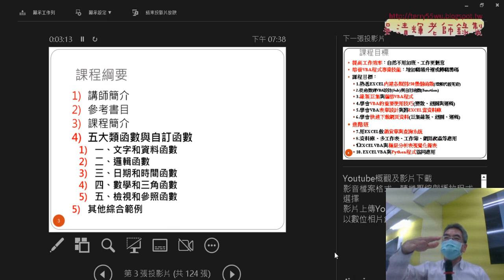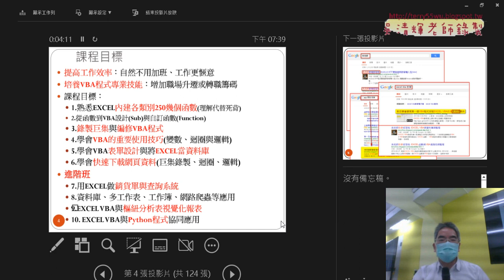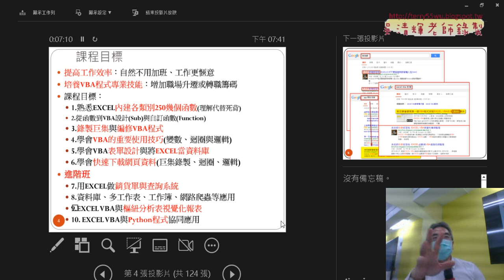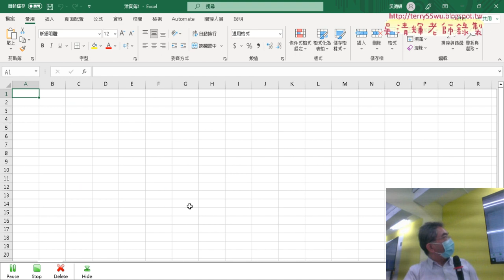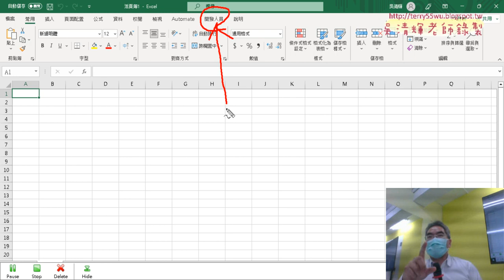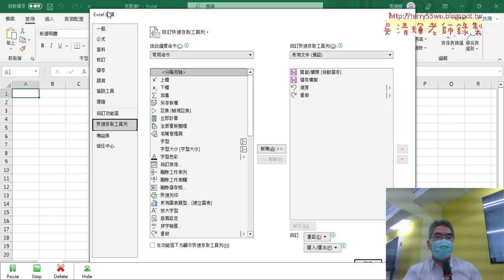02 課程綱要與範例檔案介紹 01